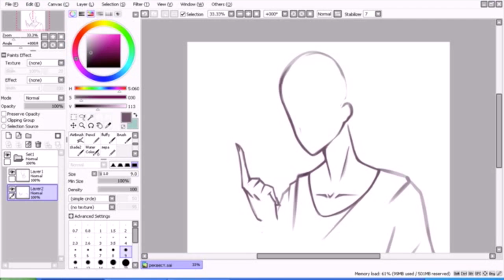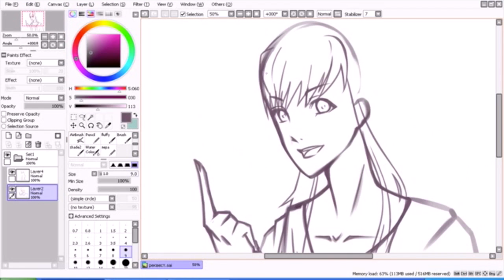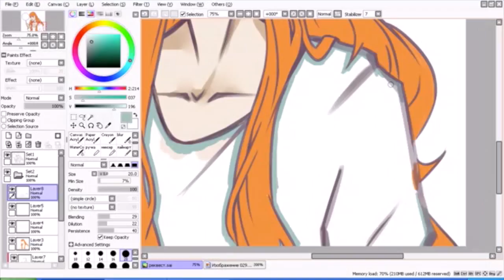Ren Kaneko/ Speedpaint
gumi - Candy Candy